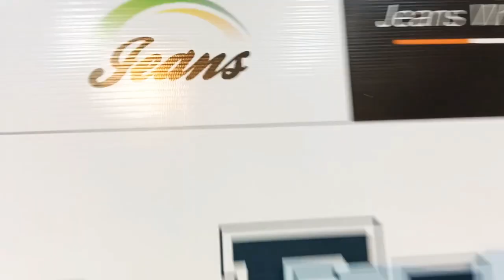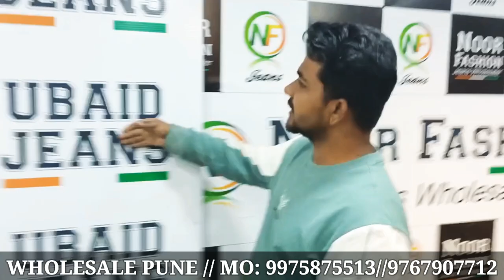imp/jeans wholesale/in Pune branded jeans/real manufacture marketing Pune (Noor fashion)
Pune kondhwa bhagyada Nagar near bus stand bhairavnath Mandir ke pass centre Sai photo studio ke pass pin code 411048

SHOP NAME=NOOR FASHION

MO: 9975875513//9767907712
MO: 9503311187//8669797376